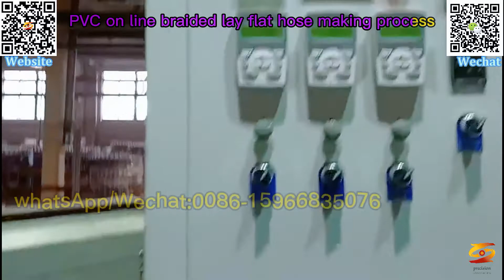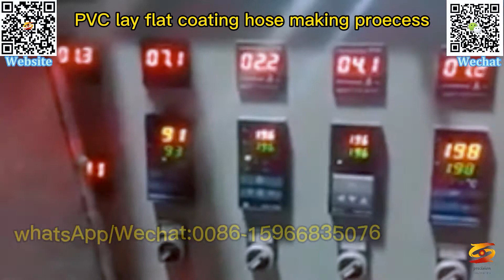pvc plastic layflat hose extrusion line|pvc layflat hose making machine|plastic hose extruder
pvc light-duty plastic-coated hose machine,
pvc standard plastic-coated hose production line,
high-strength pvc plastic-coated hose machine,
pvc fiber reinforced hose production line,
pvc agricultural irrigation hose machine,
pvc agricultural irrigation and drainage hose extruder,
100psi pvc pumping irrigation hose machine,
pvc garden spraying mud explosion-proof hose machine,
pvc high-strength braided fire hose machine,
65 high pressure antifreeze pvc braided hose machine,
pvc internal and external coating industry agricultural fire hose extrusion line,
pvc layflat hose machine high pressure 4 inch 8 bar,
pvc layflat hose extrusion line,
pvc layfat hose machine,
pvc layflat irrigation hose machine,
high pressure pvc lay flat hose machine,
pvc layflat pipe machine,
pvc lay flat pipe machine line,
high pressure pvc layflat pipe machine,
pvc lay flat hose extrusion line,
pvc lay flat hose line,
pvc lay flat pipe extrusion machine,
pvc lay flat pipe extrusion line,
pvc layflat pipe productionline,
PVC lay flat hose extrusion machine 4 inch 4 bar,
4 bar pvc lay flat hose extrusion machine,
pvc lay flat tube line,
pvc lay flat tube machine line,
pvc lay flat hose extrusion machine line,
pvc lay flat hose extruder,
pvc lay flat hose production line,
Pvc Layflat Hose Machine manufacturer,
Pvc Lay Flat Hose Machine,
PVC layflat hose extrusion line manufactuing factory,
PE Layflat Hose Extrusion Line with Integrated Outlets,
PVC Layflat Hose Production Line,
pvc layflat hose extruder,

pvc plastic layflat hose extrusion line,
pvc layflat hose making machine,
plastic hose extruder,
pvc layflat hose machine,
pvc layflat hose extrusion machine,
pvc lay flat pipe machine,
pvc lay flat pipe extruder,
pvc layflat tube mahcine,
pvc layflat tube extrusion line,